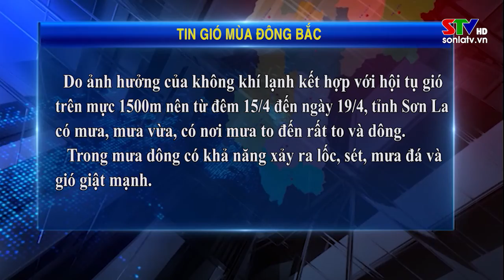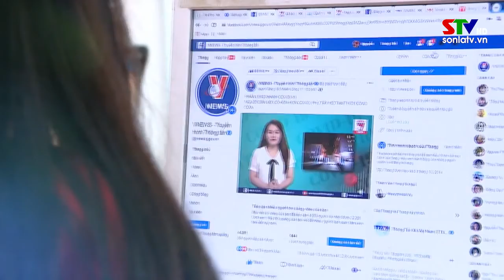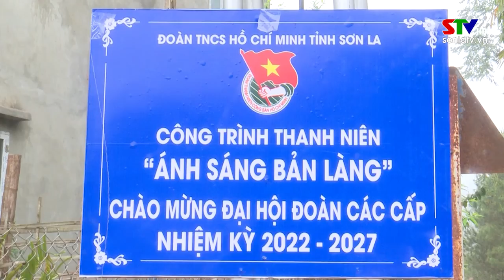Thời sự truyền hình tối ngày 14/4/2022